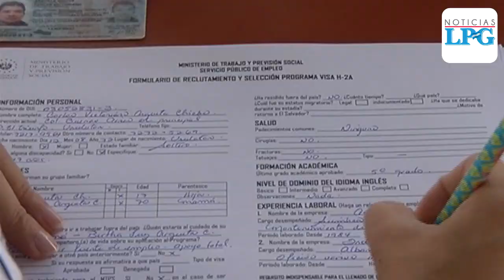El Salvador, en mejores condiciones para evitar la migración